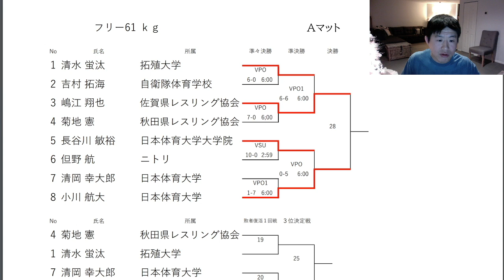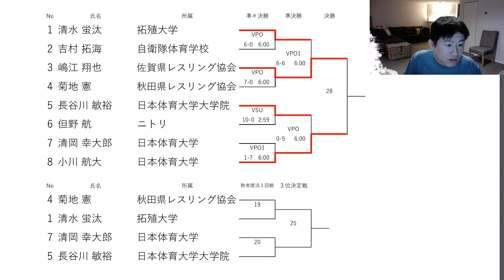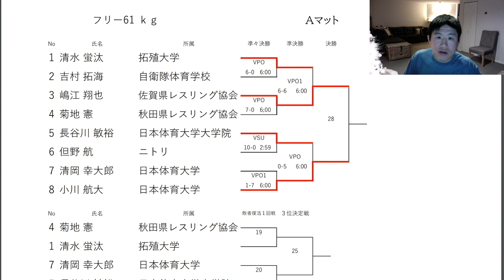レスリング天皇杯２０２０｜注目階級｜フリースタイル６１キロ級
筋トレ系ユーチューバーのワタローさん出場。